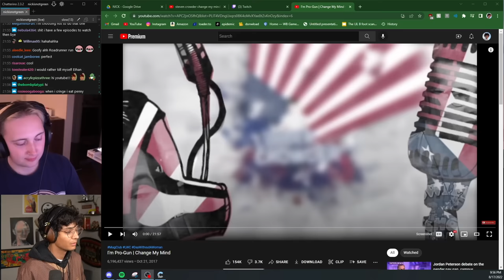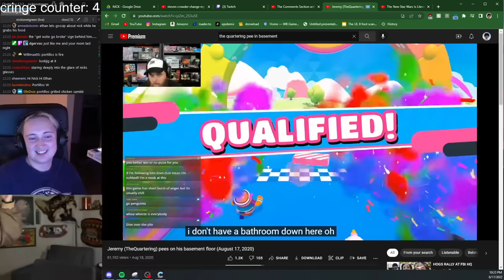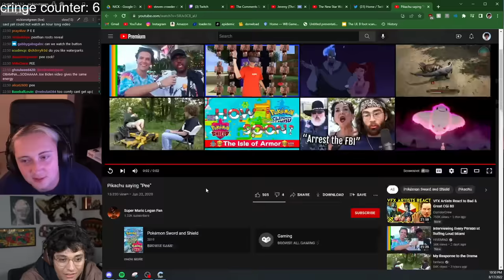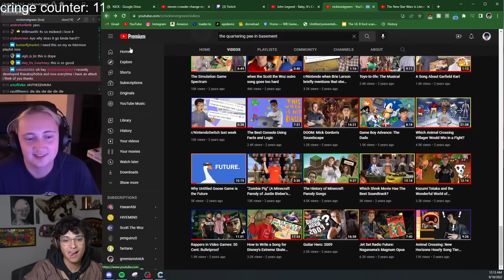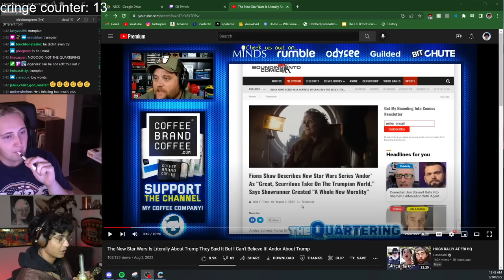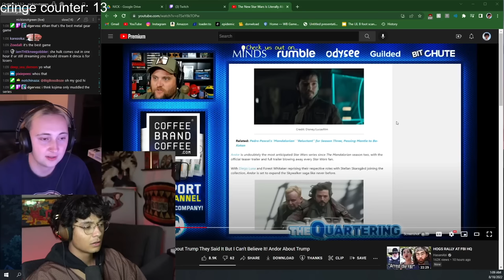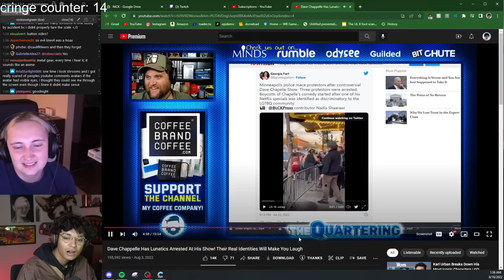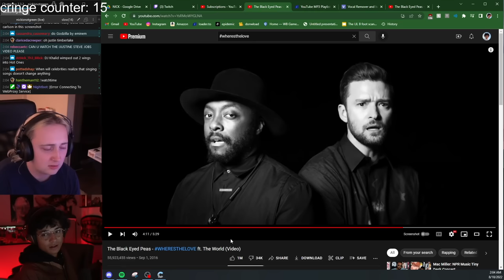YOU CRINGE, YOU SMOKE w/ ethan is online [UNCUT]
nickisnotstreams is a channel for uncut Twitch VODs. Now you can play "You Cringe, You Smoke" the way it's MEANT to be played.